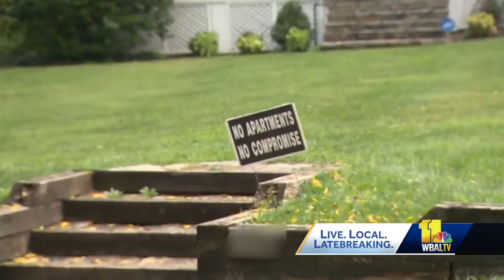Lutherville Station project concerns residents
The zoning changes made this week to the proposed Lutherville Station Development project by the Baltimore County Council still worry neighbors. They believe the vote doesn't mean anything because the developer has an option to move forward with the project almost as originally planned. The proposed development comes as Baltimore County faces pressure to approve more affordable housing. One-third of the states' estimated 96,000 unit-housing shortage is in the Baltimore area.